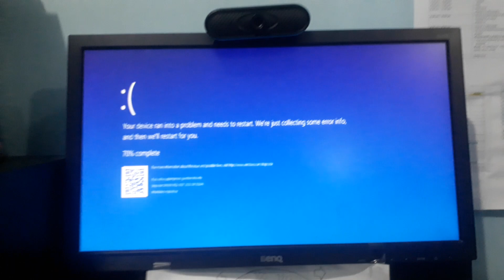Ahhh meme has BSOD